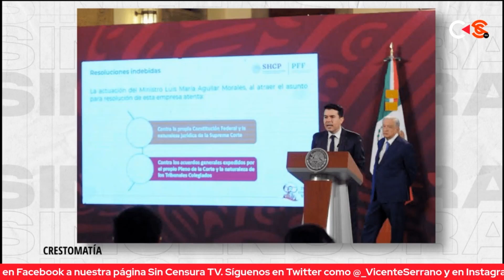LUIS MARÍA AGUILAR ES HERENCIA DE FELIPE CALDERÓN: ZÓSIMO CAMACHO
En mesa de análisis, Zósimo Camacho recuerda que el Ministro Luis María Aguilar es herencia del sexenio de Felipe Calderón y siempre ha demostrado la fidelidad que tiene con el Prianato, por eso sus fallos en contra de los libros de texto y el encubrimiento a grandes empresarios como Ricardo Salinas Pliego que no han pagado impuestos. Además, puntualiza que el próximo año será Ministro en retiro ¡y seguirá gozando del sueldo y prestaciones que tiene actualmente!